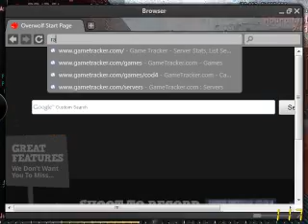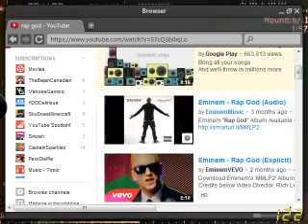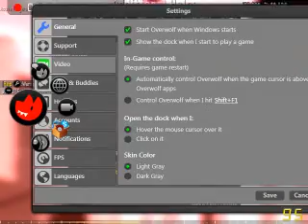AUG|clan with AUG|Owned and AUG|Sain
SYBSCRIBE